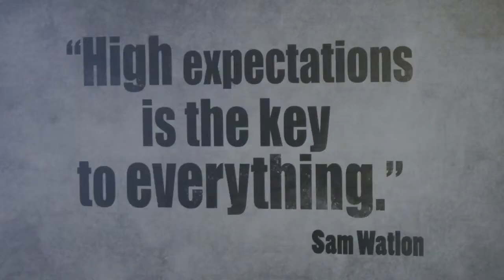Fondacija Ana i Vlade Divac - Filantropi Srbije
Učestovali smo u emisiji o filantropima u Srbiji sa kolegama iz Trag fondacije. Rado delimo naša iskustva iz ove oblasti i ističemo partnerstva sa pojedincima i kompanijama sa kojima zajedno podržavamo najugroženije u Srbiji. TiVizija čiji video gledajte je platforma o ljudima koji svakodnevno rade da učine Srbiju boljom. Kroz video priče o aktivističkom delovanju pojedinaca i organizacija koji doprinose razvoju boljeg društva.